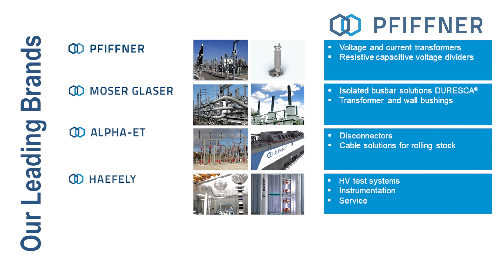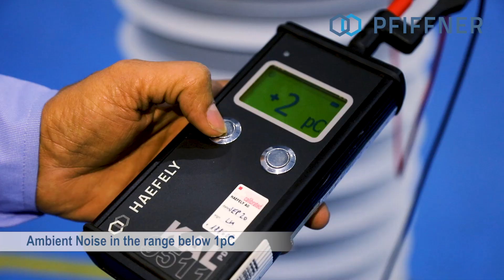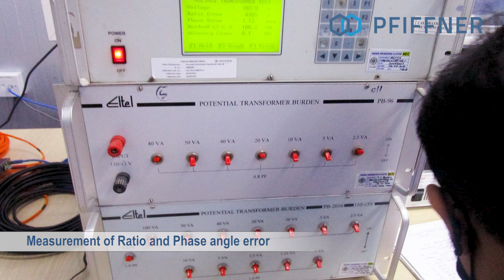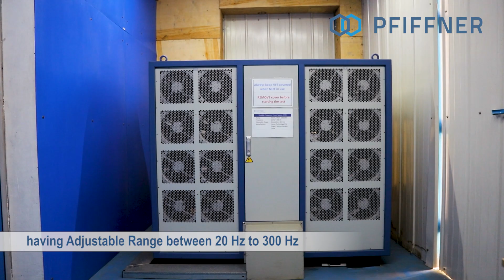PFIFFNER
FILMS # DOCUMENTARY # EVENT # TRAINING PROGRAME # PRODUCT FILMS # WEB SERIES